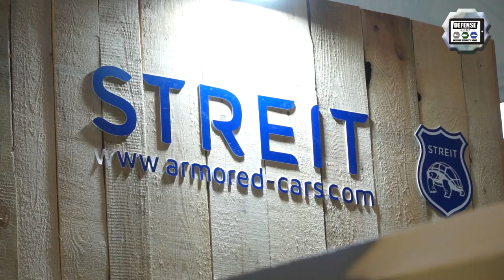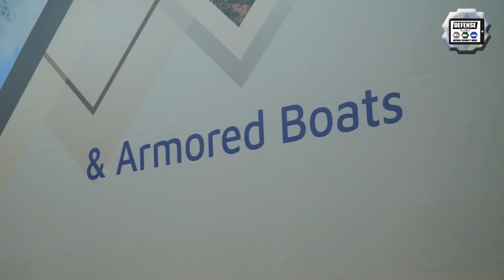DSEI 2019 Streit Group presents its full range of combat armored vehicles & armored boats London UK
The Company STREIT Group, one of the world’s leading privately-owned Armoured Vehicle Manufacturers presents its full range of wheeled combat armored vehicles APC and armored boat in a live demonstration at DSEI 2019, the International Defense and Security Exhibition which takes place in London, UK.

Read more news about Streit Group at DSEI 2019 at this